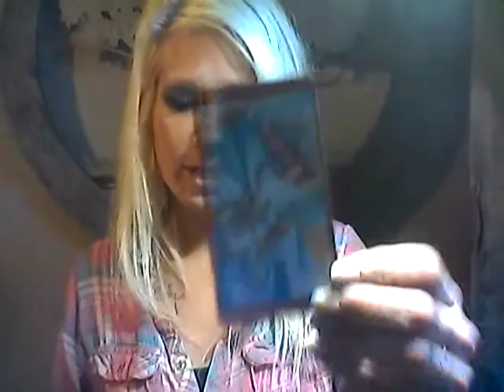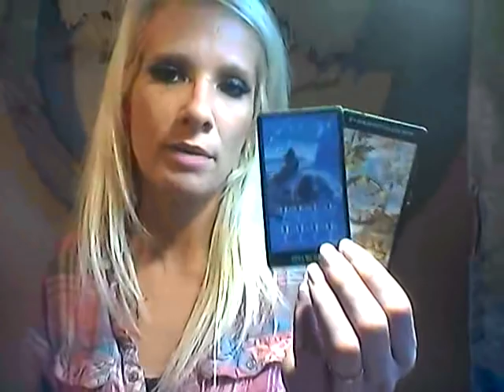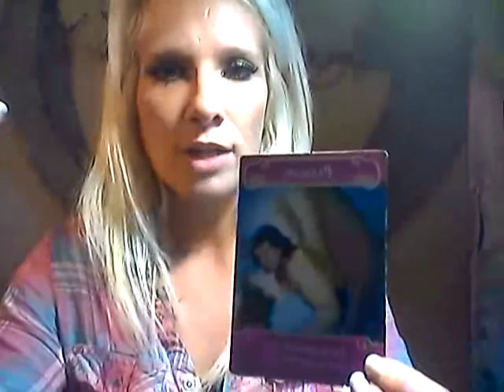FIRE SIGNS**SINGLE**LOVE READING*SEPT 8-9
ARIES  0:56     LEO  4:22
SAGITTARIUS  8:15     EVERYONE  12:54